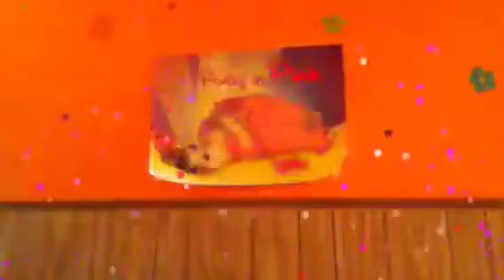Halfway to 100!